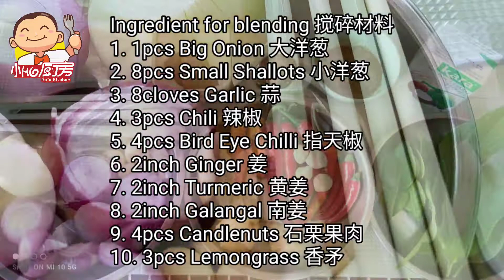Rendang Ayam/Chicken Rendang Hari Raya Special 仁当鸡开斋节特备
Saya ingin mengucapkan Selamat Hari Raya kepada semua kaum di merata-rata tempat.
Rendang ayam/chicken is a famous dish among Malaysian here even we can cook it anytime, especially during Hari Raya, we can't missed this.
We will cook the chicken with coconut milk, with a paste of ground spice until reduced and almost dry. The meat of the chicken become very tender.
Let us take a look on how I did it for the first time.
我祝所有在各地的人们开斋节快乐。
仁当鸡在马来西亚人是一道非常出名的菜肴，我们随时都可以煮来吃。
尤其是在马来同胞的开斋节一定少不了的。
我们是用椰奶与一些香料酱，把鸡肉的水份煮干。 鸡肉的肉质就会非常嫩了。
那么，我们就来看看我第一次煮的仁当鸡是如何的。

xiaoho_kitchen